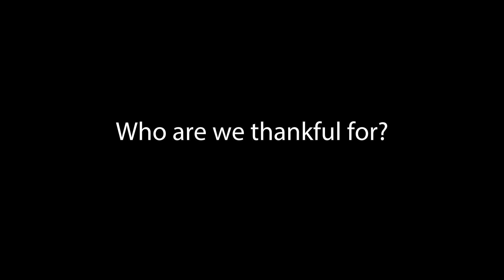Veteran's Day 2019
What is Veteran's Day and why do we take this time to honor our nation's veterans? Check out this video, a collaboration project between CSD AV Broadcast Production and our new Service Friday CSD News Team.